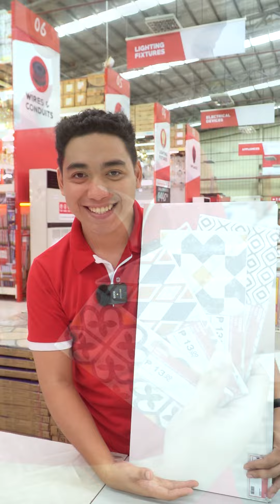Tile to Style Episode 3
Revamp Your Space with Stunning Wall Tiles: Tile to Style Episode 3!